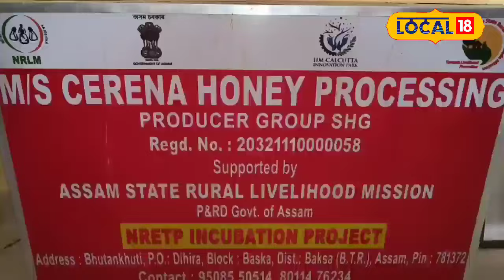চেৰেনাই ভাৰত-ভূটান সীমান্তলৈ আনিছে আশাৰ বতৰা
চেৰেনাই ভাৰত-ভূটান  সীমান্তলৈ আনিছে আশাৰ বতৰা,বাক্সাৰ ভূটানখুটিত মৌ ৰস উৎপাদনেৰে চেৰেনাই আনিছে মহিলা সৱলীকৰণৰ আশাপ্ৰদ বতৰাlocal18